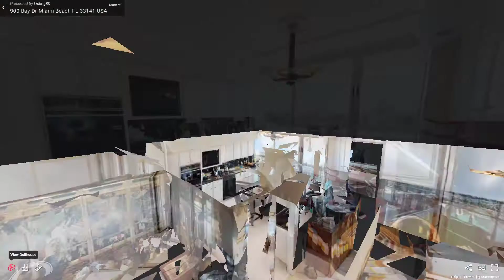900 Bay Drive, Unit 102, Miami Beach, FL - Presented by Talita Levy